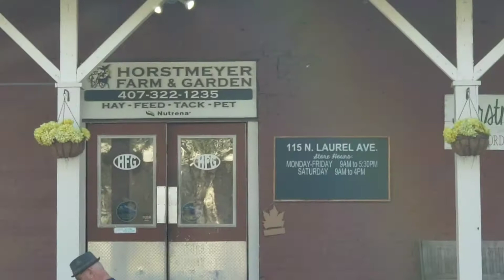Road trip with the fellas, pigeon feed and pigeon sales.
Red Eye Loft, New York Tony, and Tarzan's Loft, plus Louie!